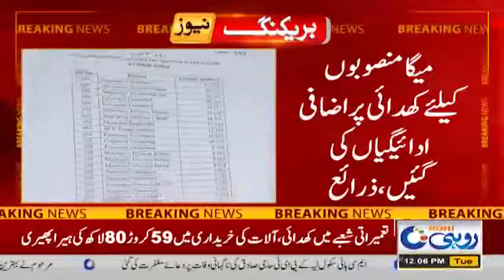Another Major Scandal In Punjab Construction Sector